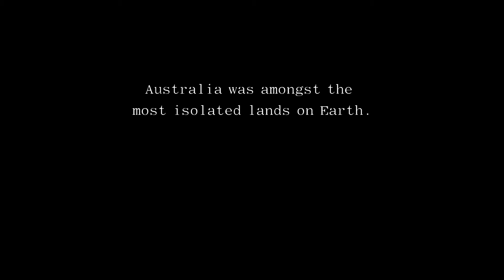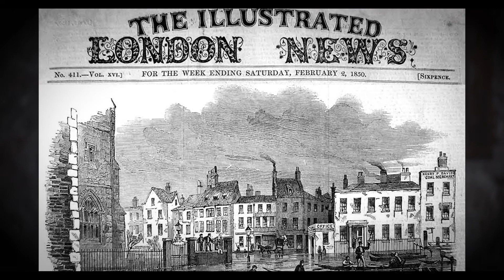Twenty to the Mile. The story of Sir Charles Todd and the Overland Telegraph Line.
Twenty to the Mile will be broadcast and streamed in 2022 to celebrate the 150th anniversary of the Overland Telegraph Line.

2022 marks 150 years since the joining of the telegraph line from Darwin to Java and the world.

The Overland Telegraph Line ended Australia’s isolation from the world. News could arrive from London within minutes. It was the internet of its time.

Sir Charles Todd was an extraordinary Australian. A scientist, an engineer, a visionary. His is a story largely untold.